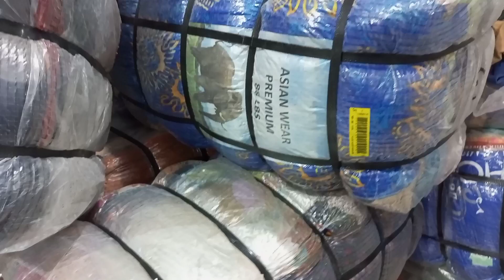SherShah American Ladies Asian Wear Bundle | Rs.10500 | Ladies Asian Clothes Wholesale | Lunda Bazar